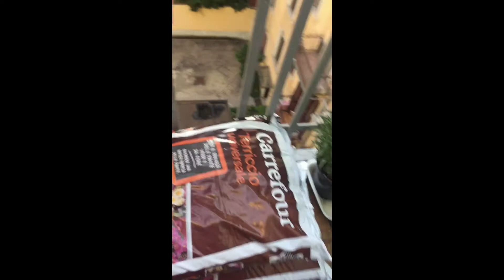Ang munting garden ni Mamma Bhe sa maliit na balcone dito sa Italy